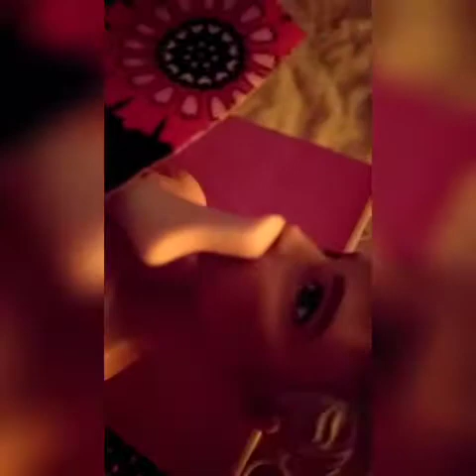Anna and Elsa's family night routine! 🌕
Hey guys! Today Anna and Elsa's family shows you their night routine! I hope you guys have a great day/night and I'll cya next time!